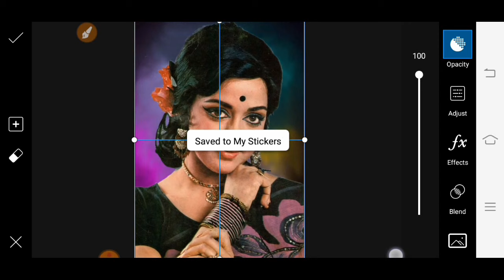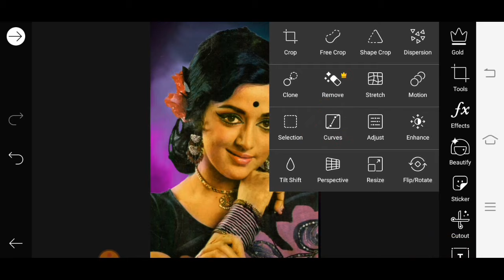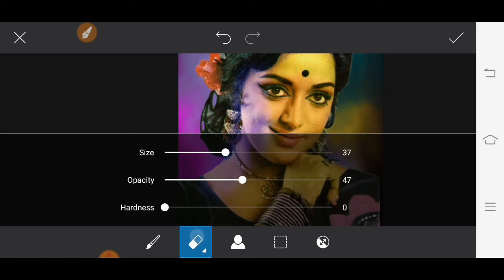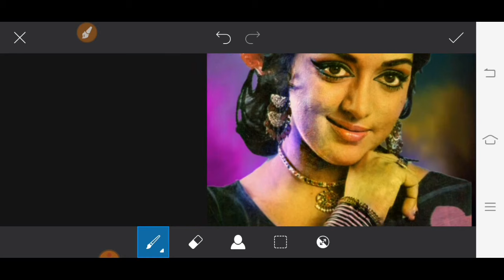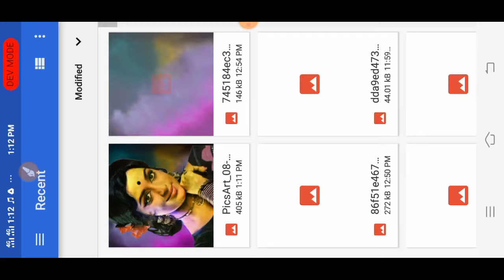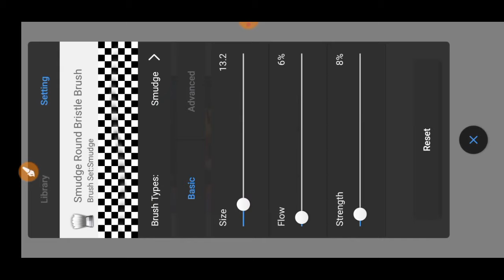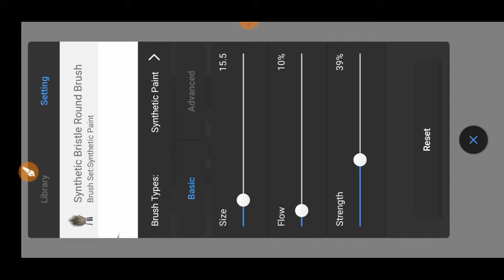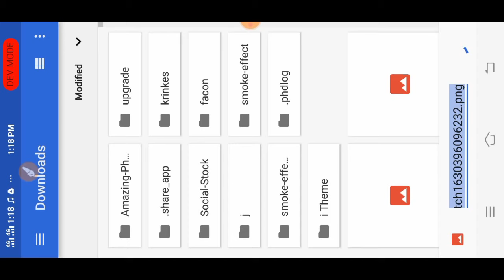PicsArt Smudge oil paint effect Photo editing + PicsArt new style photo editing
Thanks